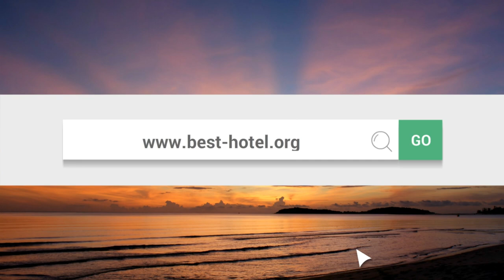Best Cyprus hotels: YOUR Top 10 hotels in Cyprus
What are the best Cyprus hotels in 2018? Travelers review and rate the hotels on various travel websites, and we compiled the data to rank them. Check the most popular and the best rated hotels in Cyprus.
Remember : this is not MY top 10 but YOURS. If you disagree with it, vote for your favorite places on travel websites to change the rankings.
Have fun !

Some of the main hotels in Cyprus we considered:

The King Jason Protaras
Alexander The Great Beach Hotel
The King Jason Paphos
Amathus Beach Hotel Limassol
Four Seasons Hotel
Elysium Hotel
Olympic Lagoon Resort Paphos
Louis Imperial Beach
Sunrise Pearl Hotel & Spa
Constantinou Bros Asimina Suites Hotel
Louis Ledra Beach
Crystal Springs Beach Hotel
Sunrise Gardens Hotel
Alion Beach Hotel
Anassa Hotel
Avanti Hotel
Alasia Hotel
Almyra Hotel
Mon Repos Design Hotel
The Annabelle
Atlantica Golden Beach Hotel
Louis Infinity Blu
Merit Royal Hotel & Casino
Napa Plaza Hotel
SENTIDO Thalassa Coral Bay
SENTIDO Cypria Bay by Leonardo Hotels
Napa Mermaid Hotel and Suites
Constantinou Bros Athena Royal Beach Hotel
Avanti Holiday Village
Londa Hotel
Sunrise Beach Hotel
Olympic Lagoon Resort
Malama Beach Holiday Village
Hilton Cyprus
The Hideaway Club Hotel
Lord's Palace Hotel Spa & Casino
Columbia Beach Resort Pissouri
Kefalos Beach Tourist Village
Atlantica Bay Hotel
Capo Bay Hotel
Merit Park Hotel & Casino
St. Elias Resort
The Royal Apollonia
Cavo Maris Beach Hotel
SENTIDO Sandy Beach
Rocks Hotel Casino
Mediterranean Beach Hotel
TUI Family Life Nausicaa Beach
TUI SENSIMAR Sea Breeze by Atlantica
Elias Beach Hotel
Korineum Golf & Beach Resort
Azia Resort & Spa
Merit Crystal Cove
Grecian Park Hotel
Melissi Beach Hotel & Spa
The Ciao Stelio Deluxe Hotel
Hilton Park Nicosia
Arkin Palm Beach Hotel
Constantinou Bros Athena Beach Hotel
Hotel Pia Bella
Casale Panayiotis
Bella View Art Boutique Hotel
Grecian Sands Hotel
Atlantica Aeneas Hotel
Sensatori Resort Aphrodite Hills
Aliathon Holiday Village
Asterias Beach Hotel
Dome Beach Hotel & Resort
Leonardo Plaza Cypria Maris Beach Hotel & Spa
Golden Coast Beach Hotel
Anemi Hotel Apartments
Crowne Plaza Limassol
Pavlo Napa Beach Hotel
Louis Althea Beach Hotel
Amphora Hotel & Suites
Vrissiana Beach Hotel
Atlantica Oasis Hotel
The Arkin Colony Hotel
Hotel St. George
GrandResort
Lordos Beach Hotel
Coral Beach Hotel & Resort
Aldiana Cyprus
Grecian Bay Hotel
Tasia Maris Oasis
St Raphael Resort
Atlantica Club Sungarden Hotel
Salamis Bay Conti Hotel
Aquamare Beach Hotel & Spa
Akti Beach Village Resort
Paphos Hotels
Ayia Napa Hotels
Larnaca Hotels
Paralimni Hotels
Limassol Hotels
Kyrenia Hotels
Nicosia Hotels
Polis Hotels
Famagusta Hotels
Tochni Hotels
Peyia Hotels
Pissouri Hotels
Latchi Hotels
Kakopetria Hotels
Lapta Hotels
Platres Hotels
Alsancak - Karavas Hotels
Pano Lefkara Hotels
Pedoulas Hotels
Catalkoy Hotels

cyprus hotels
cyprus holidays
paphos hotels
limassol hotels
north cyprus holidays
larnaca hotels
paphos cyprus hotels
cyprus tourism
north cyprus hotels
elysium hotel paphos
hotels in larnaca cyprus
best hotels in cyprus
cyprus resorts
5 star hotels in cyprus
hotels in protaras cyprus
hotel cyprus
all inclusive hotels cyprus
hotels in limassol cyprus
cyprus travel
5 star hotels in paphos
luxury hotels cyprus
best hotels in paphos
hotels in ayia napa cyprus
cyprus apartments
cyprus accommodation
best resorts in cyprus
boutique hotels cyprus
where to stay in cyprus
best places to stay in cyprus
cyprus holidays paphos
paphos cyprus holidays
cyprus vacation
cyprus destinations
limassol hotels 5 star
cyprus honeymoon
cyprus hotels 5 star all inclusive
top hotels in cyprus
luxury cyprus holidays
larnaca hotels 5 star
5 star hotels in north cyprus
family hotels in cyprus
best family hotels in cyprus
best hotels in northern cyprus
best hotels in limassol
best resorts in cyprus for families
cyprus break
cyprus travel guide
luxury hotels in paphos